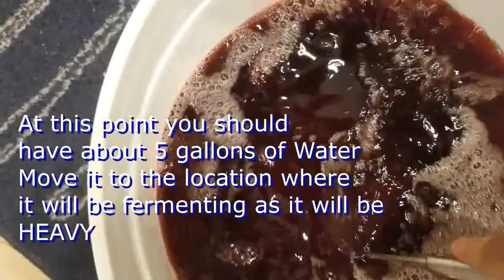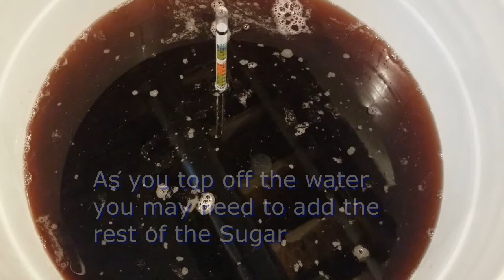Wine From Concentrate ~ Part 1 of 2 ~ June 30, 2020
ATTENTION:  Do Not Use Pineapple or any other HIGH Acid Juices as it will KILL THE YEAST!!!

- StarSan (No Rinse Sanitizer - Mixed per instructions)
 - 7 Gallon Wine Fermentation Bucket - Sanitized
 - Air Lock - Sanitized
 - Stir Spoon - Sanitized
 - Hydrometer - Sanitized
 - De-Gassing Wand - Sanitized
 - Yeast Nutrient
 - Pectic Enzyme
 - Potassium Sorbate
 - Potassium Metabisulfite
 - Lalvin Bourgovin RC212 Yeast
 - 30 Corks
 - 30 Bottles
 - Bottle Corker

 - 11 Cans of 100% Juice (no preservatives - Do not use Pineapple or other juices that are highly acidic or it will kill the yeast)
 - 6 Gallons of Cool Tap Water
 - 10 Pounds of Table Sugar (start with 8 pounds and add until you get OG = 1.090/add tap water until you have 6-3/4 to 7 gallons)
 - 3-1/2 Teaspoons of Yeast Nutrient
 - 3-1/2 Teaspoons of Pectic Enzyme
 - 1/4 teaspoon Potassium Metabisulfite

 !! DO NOT ADD YEAST AT THIS POINT !!

 - Place fermentation bucket in a cool place and cover with a towel for 24 hours (the Potassium Metobysulfate will kill any wild things in the must - The towel will allow the gasses to escape but will keep bugs out)
 - After 24 hours, pitch the yeast (Lalvin Bourgovin RC212 Yeast)
 - Add the Sanitized Lid and Sanitized Airlock
 - FERMENT (Watch for activity in the Airlock)
 - After 1 month, rack the wine over to a clean and sanitized Carboy
 - Continue fermentation for at least another month (until reading is under 0.96)
 - Rack the wine off the lees into another clean and sanitized carboy
 - De-Gas the wine with sanitized De-Gassing Wand
 - Add stabilizer if you need to back-sweeten (1/2 teaspoon Potassium Sorbate - This will encapsulate the yeast and keep it from fermenting the back-sweetner)
 - Let the wine age and clear on its own or you can add a clearing agent.  Wines from concentrate usually clear well on their own but you can use a spakaloid.

Bottle the wine (the batch will yield around 28 - bottles of wine)
Pure Rock N Roll by Alexander Nakarada